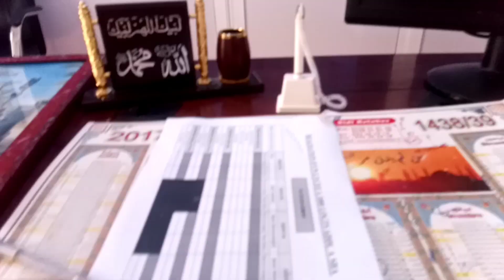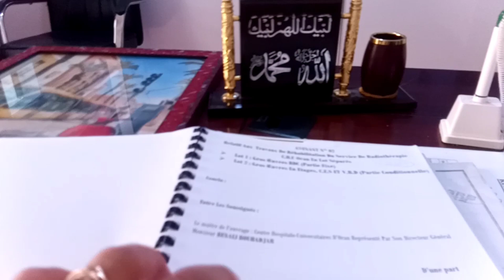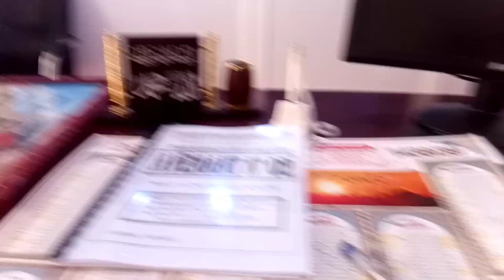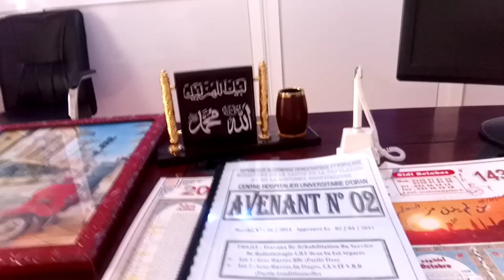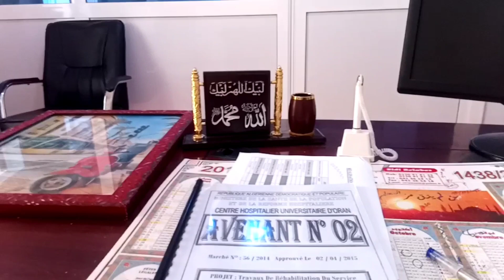تعليم مفهوم ملحق avenant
شرح سهل حول مفهوم avenant وما هي أنواعه